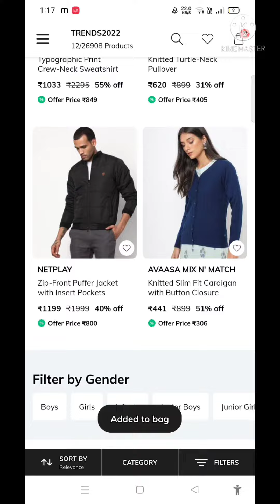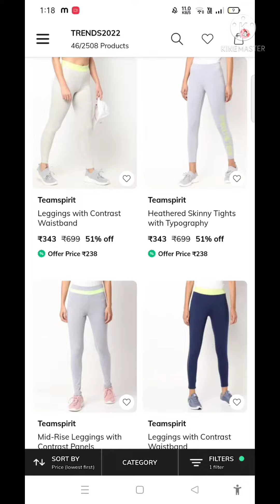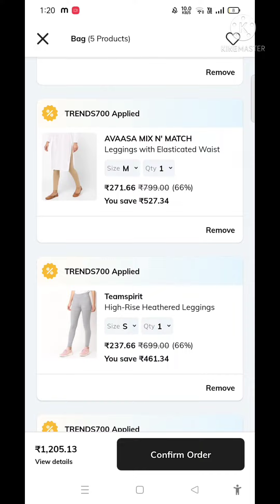How to get branded Kurti/Leggings Offer😱Kurti 470 OFF On Total🔥Ajio 2022 New Coupon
ajio sign up offer
ajio signup 500
create account on ajio app
ajio sign up offer 500
ajio offer for new user
ajio offer
ajio
ajio offers
ajio sign up code
ajio account login
ajio discounts
ajio offers
not active at this moment

@AJIO Life

trends ajio online shopping
ajio 500 wallet
ajio online shopping
coupongod
ajio big bold sale
reliance trends
ajio wallet offer
your order.